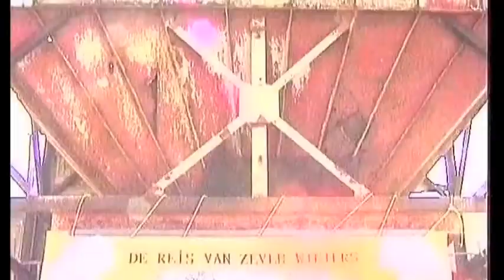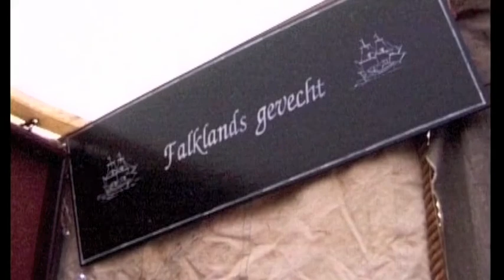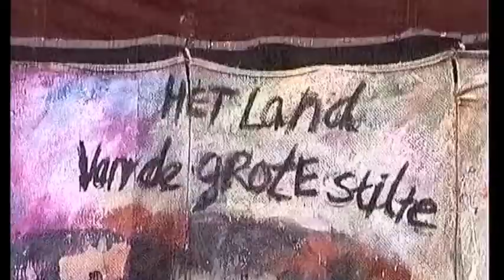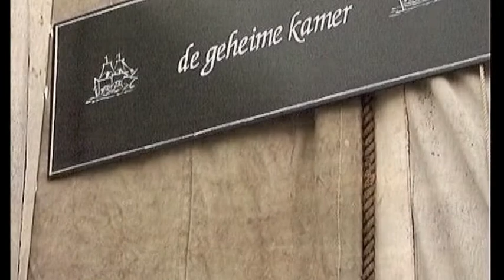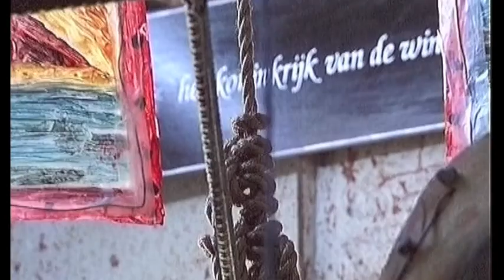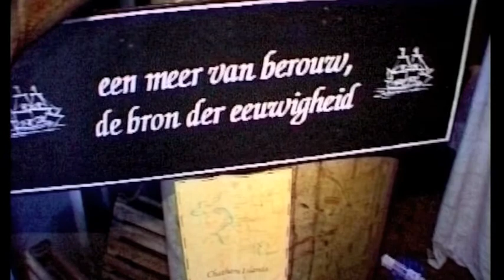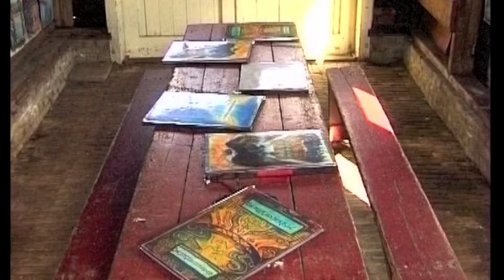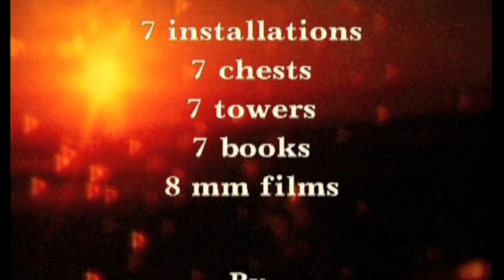The journey of Seven Winters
Jack Breed made a journey in which she spent seven winters after each other.
She could do so by sailing up and down the earth for 7 times. After spending a winter in the northern hemisphere she would sail to the southern hemisphere and so on. The winters she spent on isolated arctic and ant-arctic islands. The Foroyar, the Falkland Islands, Iceland, south-Africa, the Aleutian Islands, the Chatham Islands, and Svalbard (Spitsbergen). On the islands Jack build big towers and art installations and painted 7 books